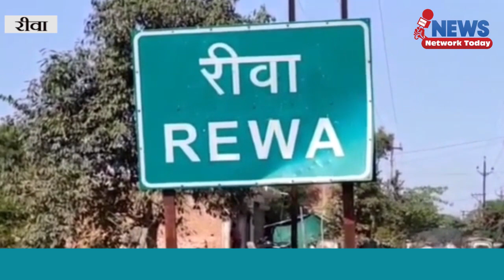35लाख की फिरौती मांगने वाले अपहरणकर्ता मनगवां पुलिस ने पकड़े जबलपुर से अपहरण रीवा में पकड़े गए